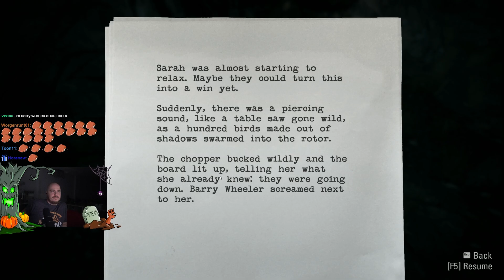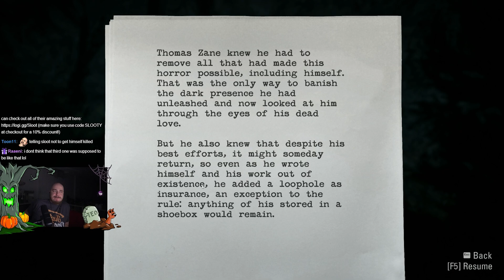The Well Lit Room - Alan Wake Let's Play [Episode 20]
With the second one around the corner, it seemed like a great time to finally play and catch up with the story, including all DLCs (The Signal, The Writer, American Nightmare)!